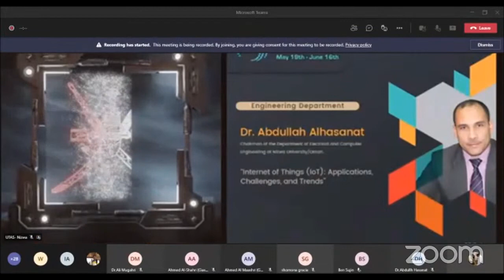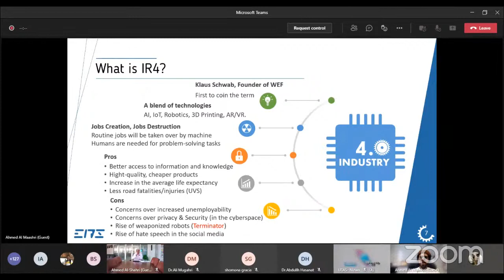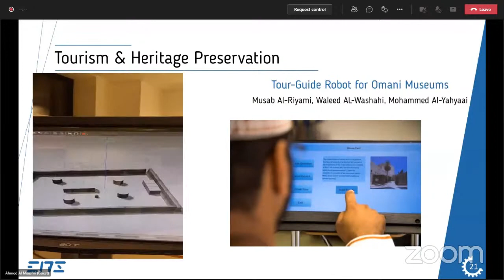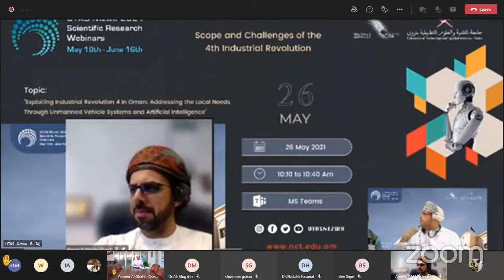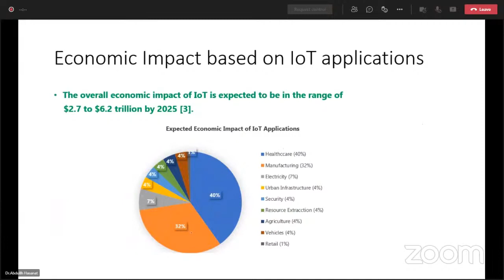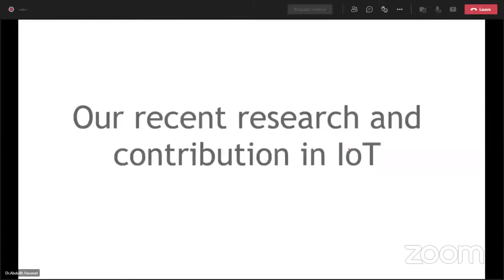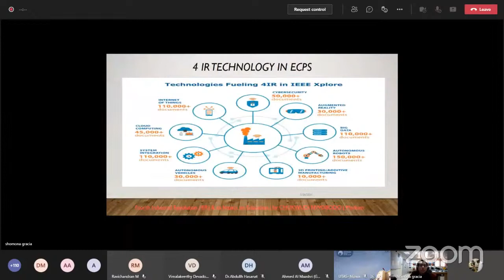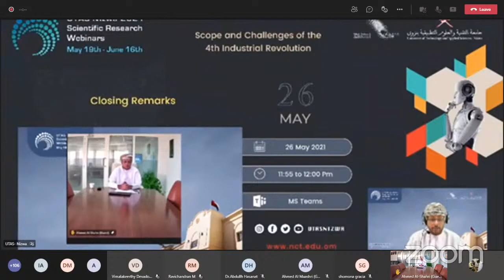Scope and Challenges of the 4th Industrial Revolution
:UTAS-Nizwa Scientific Research Webinar (Engineering ) on the topic
  "scope and challenges of 4th industrial revolution" -  Wednesday , 26/May/2021  at 10 am"